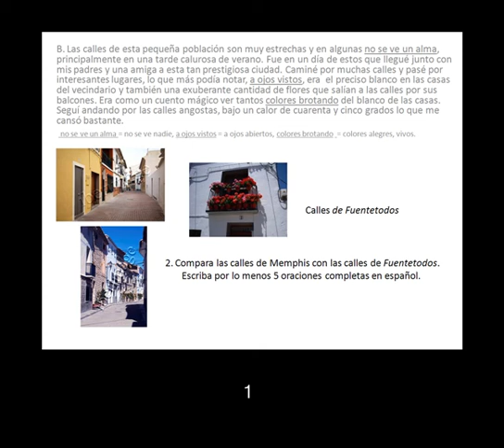Spanish Language Culture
Materials to learn Spanish Culture